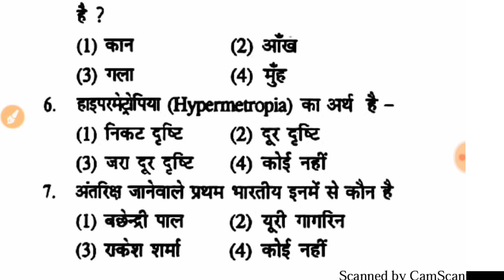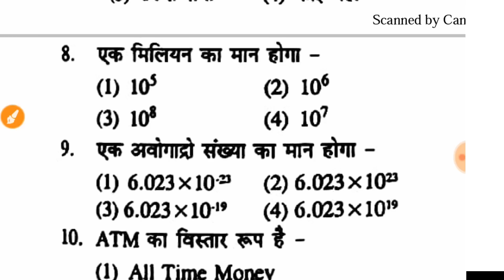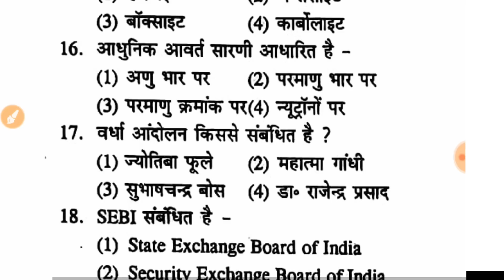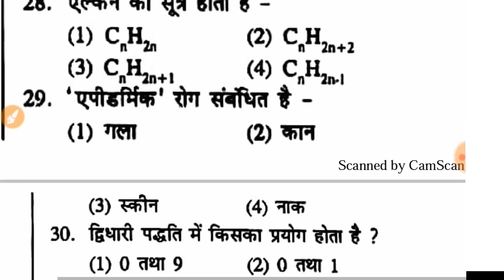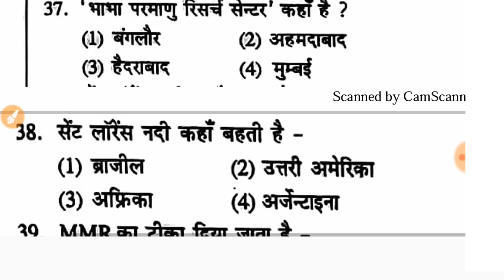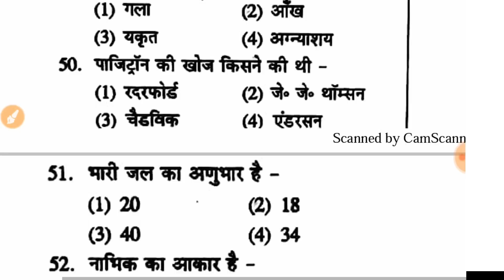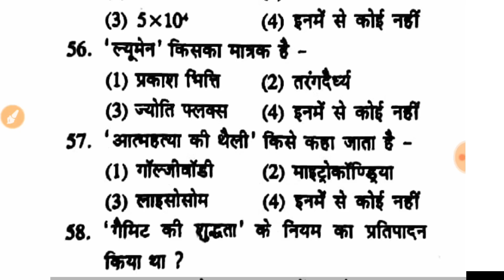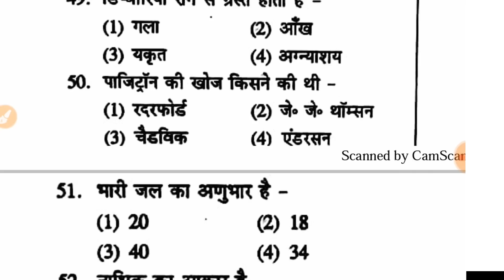SSC GD Mock Test – 14 2019 में पूछे जाने वाले Questions to Ask in SSC GD Constable With PDF Hindi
5000 GK GS Important Questions

SSC के एग्जाम के क्लियर करने के लिए सबसे पहले इसके एग्जान पैटर्न व सिलेबस को समझना बेहद जरूरी है। SSC परीक्षा के लिए सामान्य ज्ञान के 100 प्रशन जो संभावित पूछें जा सकते हैं।

To clear the SSC exam, it is very important to first understand its ezone pattern and syllabus. For the SSC exam, 100 questions of common knowledge which can be probed.

How to Fill-up Form SSC GD Constable 2018 step by step,
How to apply online SSC GD Constable 2018,
SSC GD Constable 2018 Form Reject Rule,
SSC GD Bharti 2018 Online Form Apply Step by Step Fill Up,
SSC GD Constable 2018 Post Preference,
SSC GD Bharti 2018 Best Post,
ssc gd Syllabus, ssc gd Selection Process,
Best Book for SSC GD Constable 2018,
SSC GD Best Book, SSC GD Syllabus,
SSC GD Preparation in hindi, SSC
GD Exam Pattern SSC GD Constable 2018 Syllabus,
SSC GD Constable 2018 Notification,
SSC GD Bharti 2018, SSC GD Vacancy,
SSC GD Bharti 2018, SSC GD Vacancy 2018,